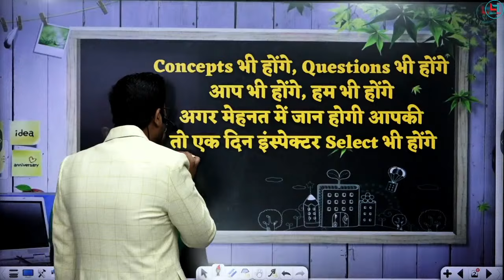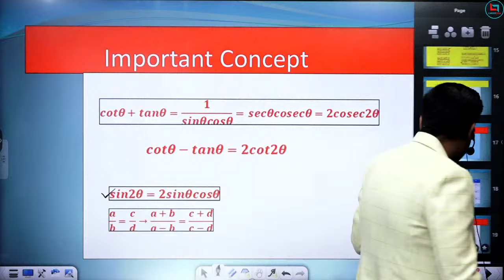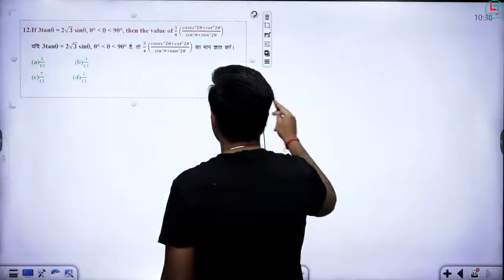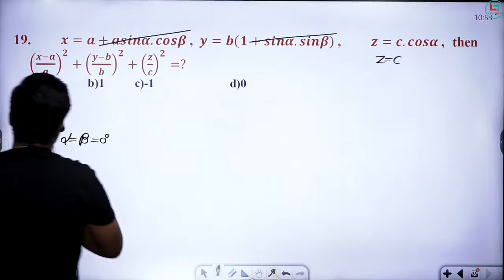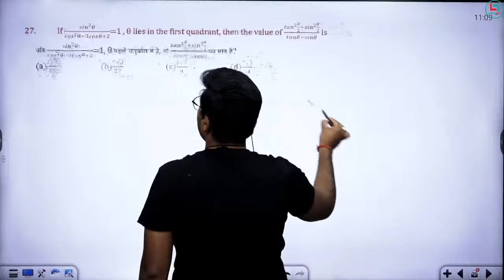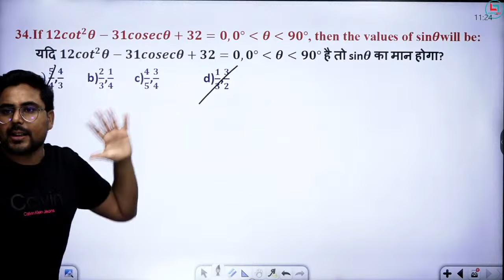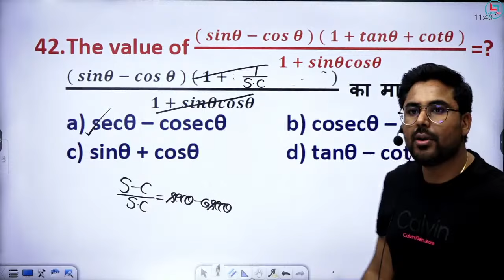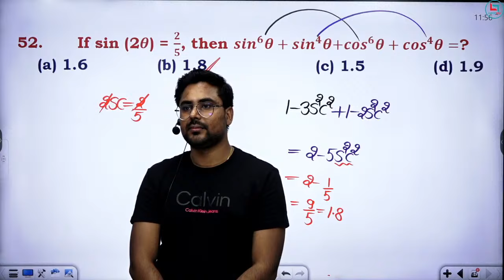Complete Trigonometry | Class-1 | SSC Special Batch | Gagan Pratap Sir | SSC CGL / CHSL / CPO / MTS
New Batch

PRE + MAINS
ARITHMETIC + ADVANCE MATHS

ZERO TO HERO BATCH
PRE + MAINS

📢 UPDATED CONTENT
      ( UPDATION  Source- ( CGL,CHSL,CPO
       2019, CDS,CAT, CGL 2019
       MAINS )